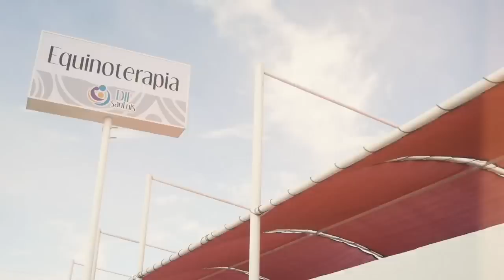Enamórate de DIF San Luis